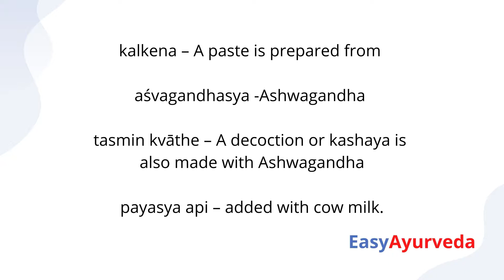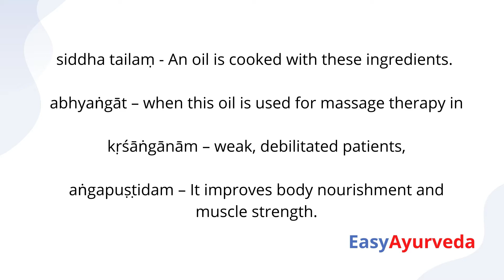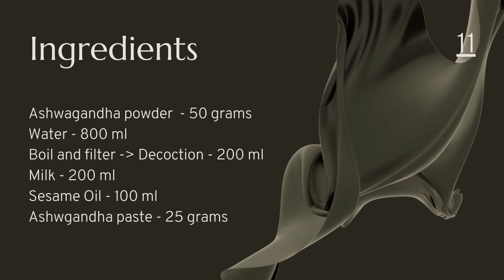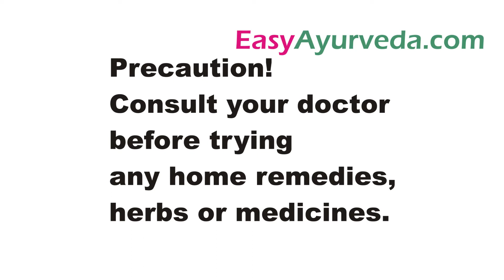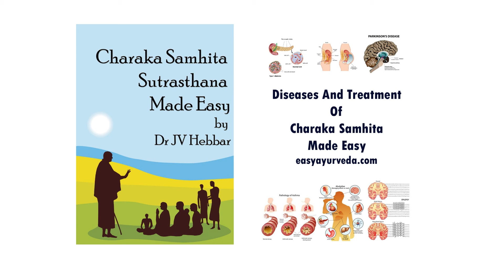Ashwagandha Massage Oil ಮಾಂಸಖಂಡಗಳ ಶಕ್ತಿವೃದ್ಧಿಗಾಗಿ ಅಶ್ವಗಂಧ ತೈಲ - ಒಮ್ಮೆ ತಯಾರಿಸಿ ಉಪಯೋಗಿಸಿ ನೋಡಿ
Books
Living Easy With Ayurveda